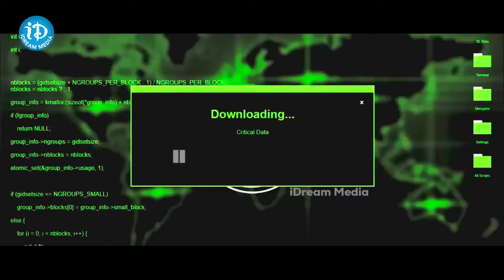Anukunnadhi okkati ayindhi okkati Funny Climax Scenes | క్లైమాక్స్ | Latest Movies | iDream Araku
Anukunnadhi okkati ayindhi okkati Funny Climax Scenes | సుజనా తిన్నావారా? | Anukunnadhi okkati ayindhi okkati